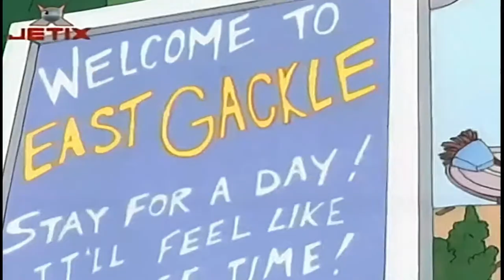Ce-i cu Andy? | Melasa (in romana) Full HD